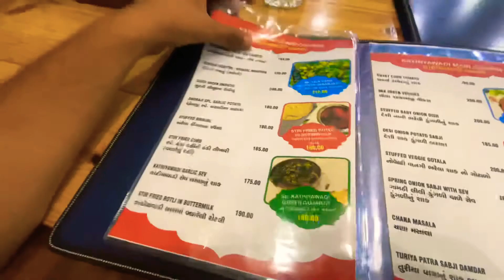Kahan leke ja Rahe ho Bhai | Goa Roadtrip| Episode 5 Goa in monsoon | Enjoyment vlog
We dId water-sports in Goa today. It was so fun doing water sport in monsoon.